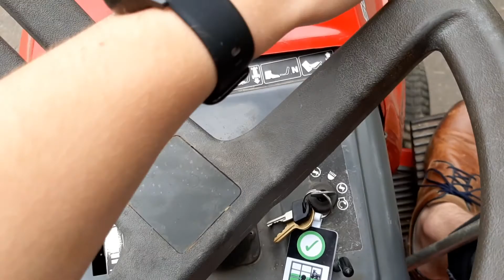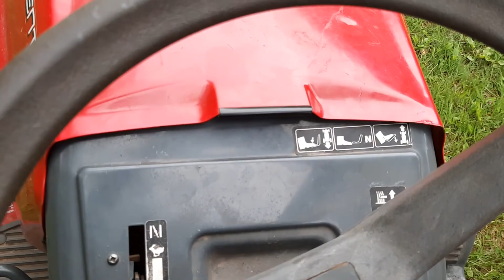My new Sentinel Lawn Tractor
Bought myself a nicer machine! Has a 17hp Briggs engine, and a hydrostatic drive.